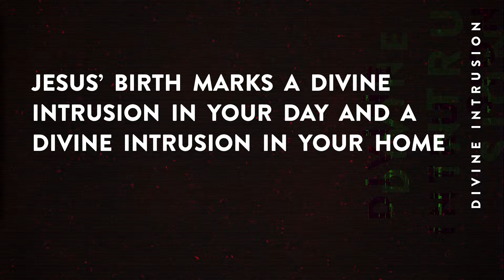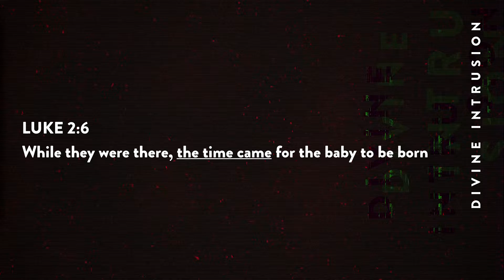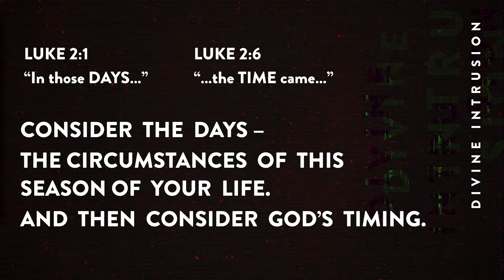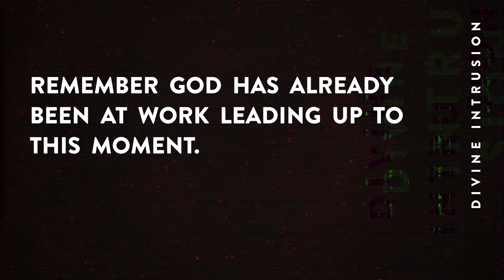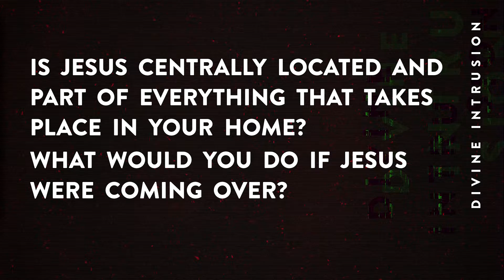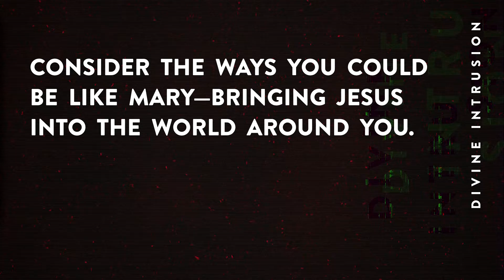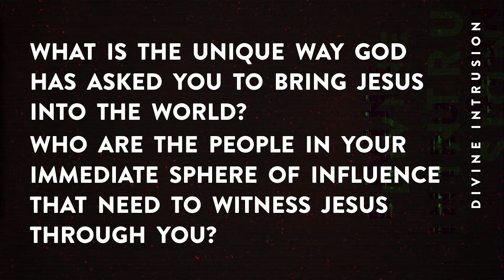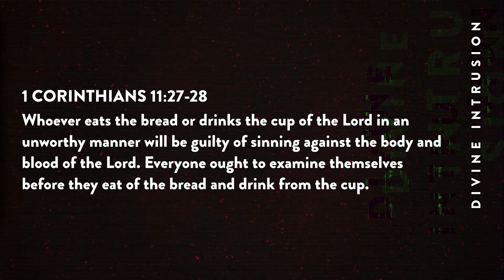When God Invades...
Series: Divine Intrusion
Message by Gary Taylor